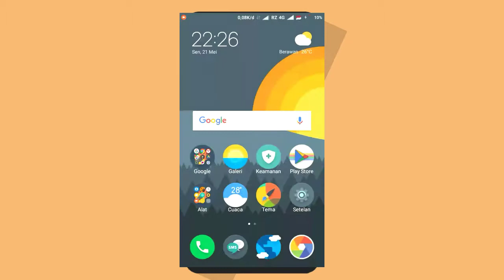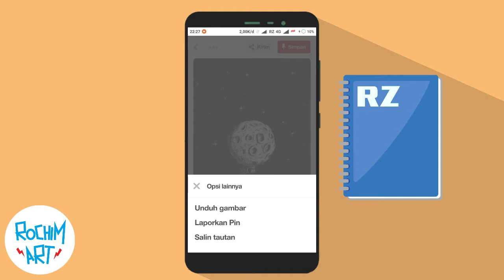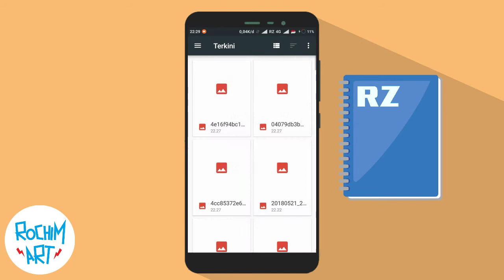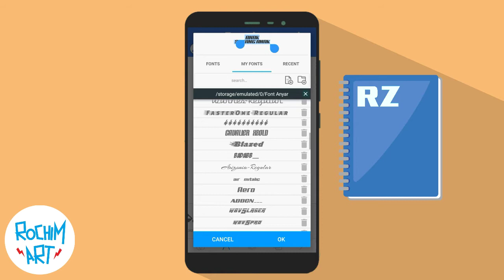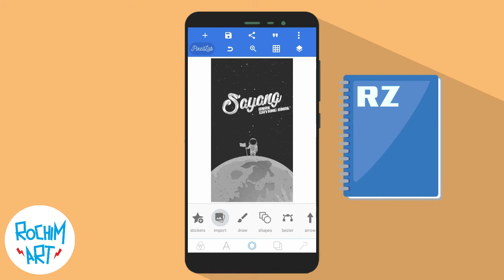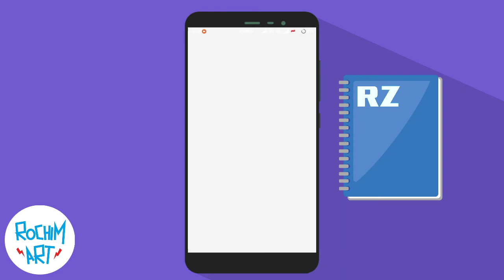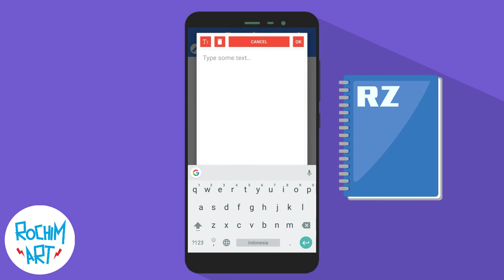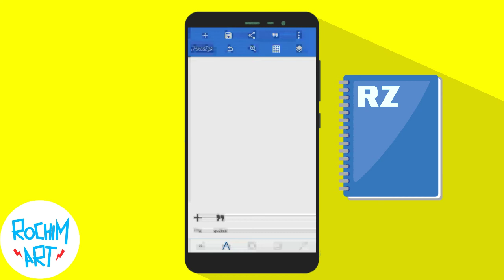Tutorial Desain Typografi Astornaut Menggunakan Pixellab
Assalamualaikum

Pada video kali ini aku bakalan ngasih tutorial cara membuat typografi model astornaut menggunakan Pixellab.
Teknik ini sangatlah populer saat ini di dunia editor. Teknik yang cukup mudah tapi hasil yang luar biasa. teknik terbaru 2018 yang menggabungkan antara illustration art dengan font modern calligraphy.

Untuk Link Font silahkan klik link dibawah
Font : Aero dan Litchis Island

Silahkan yang pengen bertanya langsung saja contact

Atau DM instagram di : @rochim_art17

sekian dari saya semoga bermanfaat
Wassalamualaikum Wr.Wb